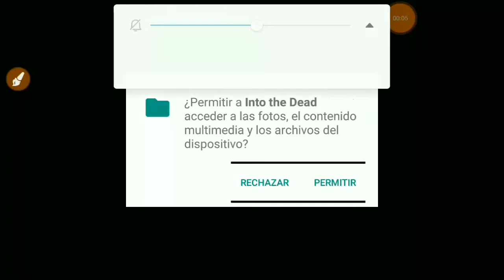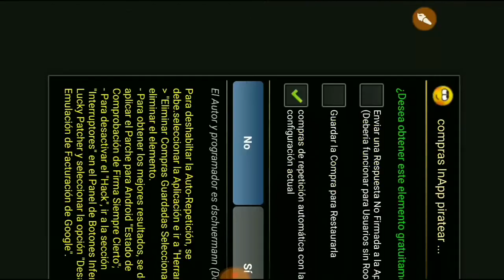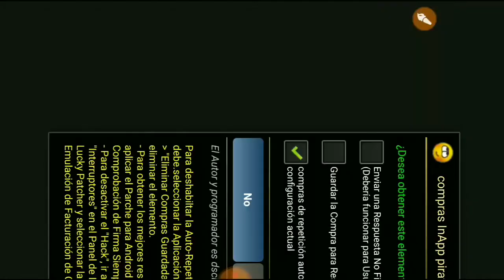Into The Dead APK Mod + Link De Descarga Gratis // Juegos Sin Internet